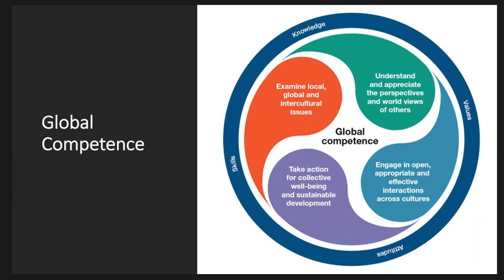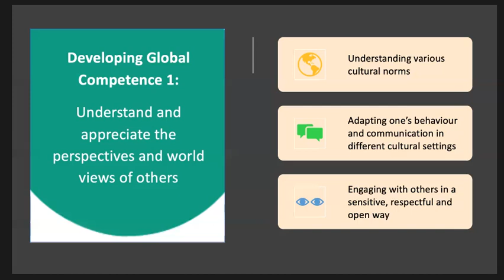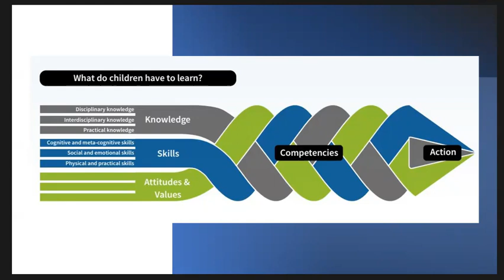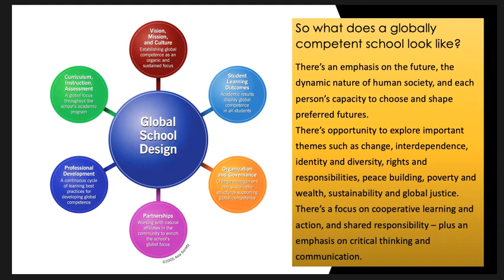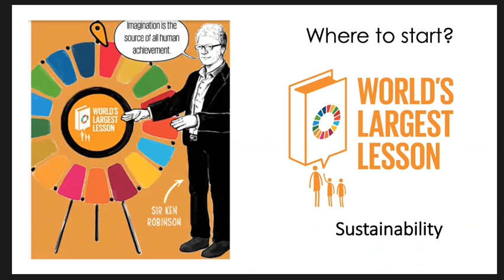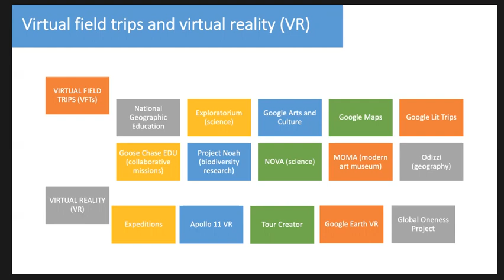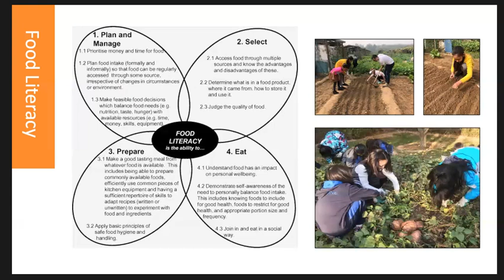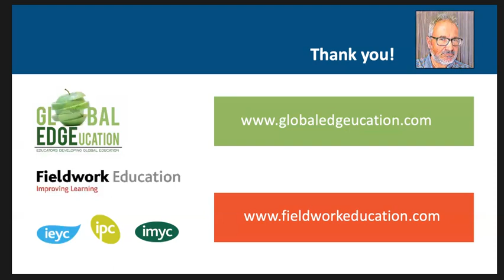Professional Learning: Sustainable Development Goals in the Primary Years, by Neil MacRae